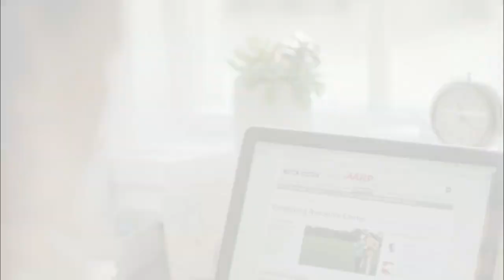Affordable Housing Matters 308: Dr. Ed Chervenak, GNOHA President Andreanecia Morris